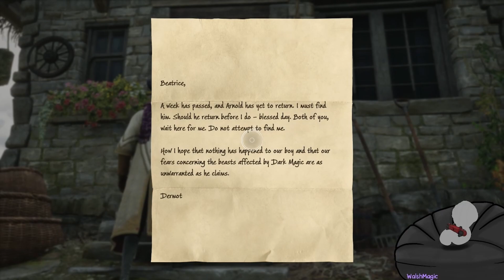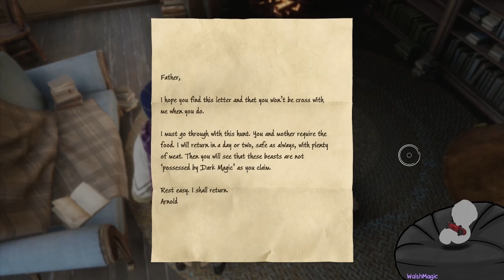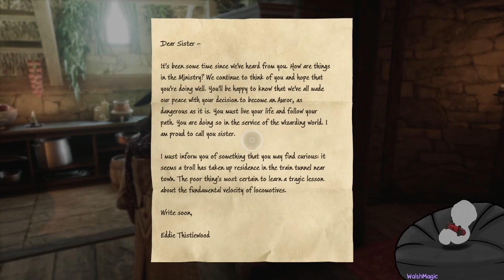14/02/2023 Hogwarts Legacy Part 3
I'm kraig, Welcome to my VOD Channel,

- I stream a variety of different games over on Twitch
- If you have a game that you want me to playthrough then let me know and I'll add it the the list
- When I start playing through a game I pretty much stick to it until I have completed it
- This is a VOD only channel I do not make videos